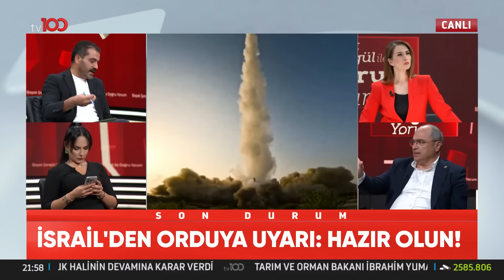Hizbullah Neden Türkçe "Yavaş Yavaş" Dedi? | Doğru Yorum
Hizbullah'ın İsrail'den intikam almak için neyin peşinde olduğu değerlendirildi. "HİZBULLAH'IN İNTİKAM HAMLESİ NE OLUR?"

TV100'ÜN YENİ FREKANSI:

HD
Paket adı:
TÜRKSAT MPEG-4 PAKET 36 BATI
Frekans: 11837
Sinyal oranı: 30000
FEC: 2/3
Polarizasyon: V - Dikey

HD
Paket adı:
TÜRKSAT MPEG-4 PAKET 31 DOĞU
Frekans: 12083
Sinyal oranı: 13750
FEC: 2/3
Polarizasyon: H - Yatay

Kablo tv : 37. Kanal
Digitürk :  37. kanal
D-Smart : 37. Kanal
Tv+ : 37. Kanal
Tivibu : 47. Kanal
Turksat tkgs : 30. kanal